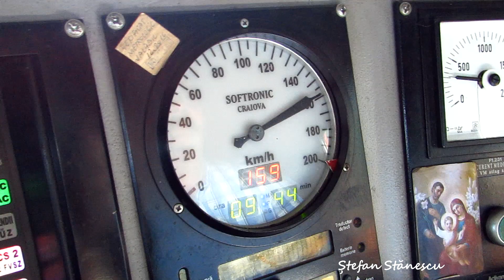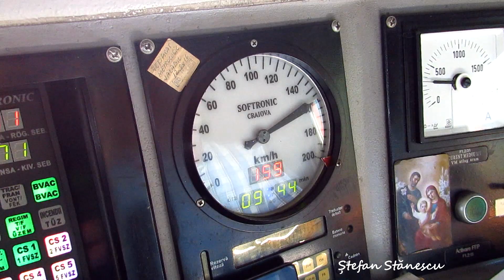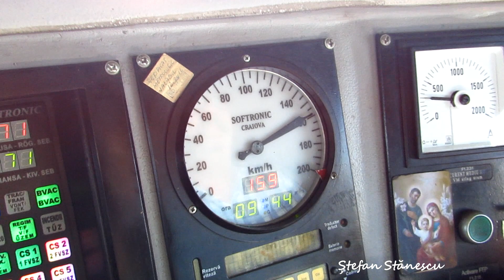Train Race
140 km/h vs 160 km/h
București - Constanța